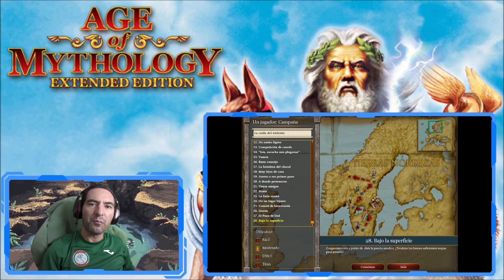Age of Mythology VE misiones 28-30